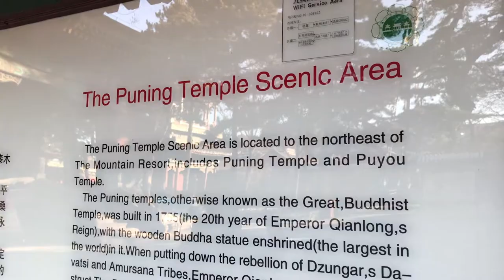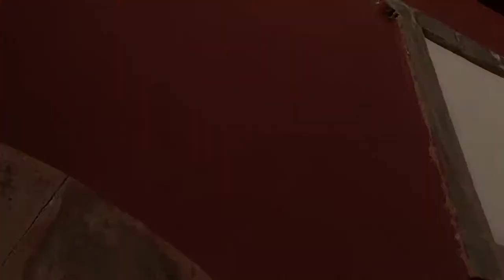Puning Temple Of Chengde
As of 1994, the Chengde Mountain Resort and Chengde's Eight Outer Temples (including the Puning Temple) were established as UNESCO World Heritage Sites.

 Today, the Puning Temple remains a site of tourist attraction and local festivities.